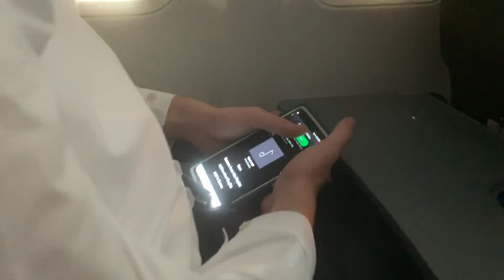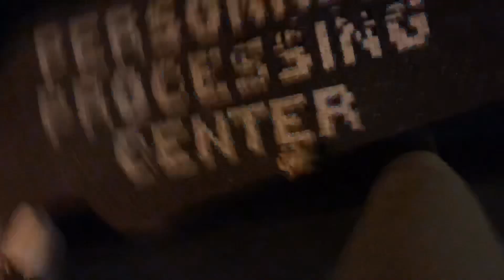I Graduated!! // Fort Lee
Yes! I graduated! FINALLY!! It took me an extra month or so but I did it!

My experience here has been great. I had good times, good laughs, met some awesome people. Dodged trouble lol. My contraband game was fire 🔥.

I experienced my first time in the snow ❄️ day. I had a great time.

Thank you for the likes & comments.